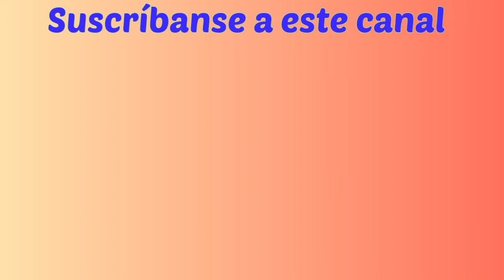MIS nuevas BASES para CUBOS De RUBIK